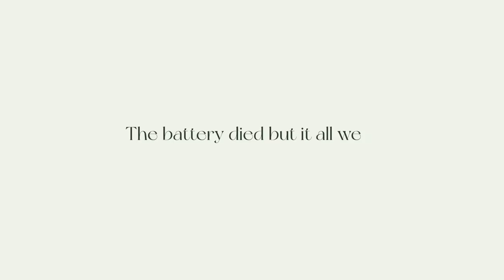MOVING OUT!? B&M Haul and Clean With Me!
We're not actually moving house friends hehehe!!! We just moved some stuff so we have the house back to normal. It was feeling pretty chaotic! Hope you enjoyed this messy vlog - a realistic week with me lol!! love ya xx